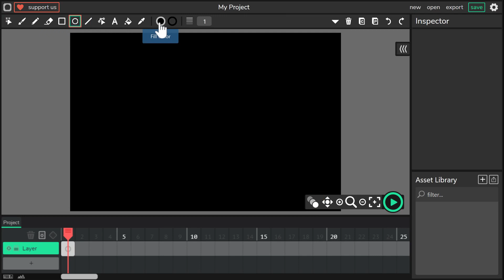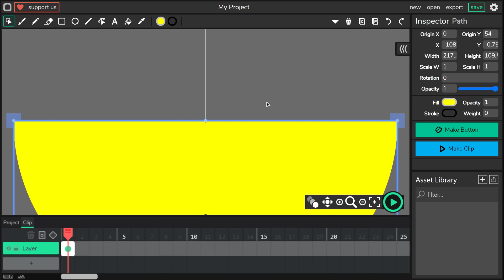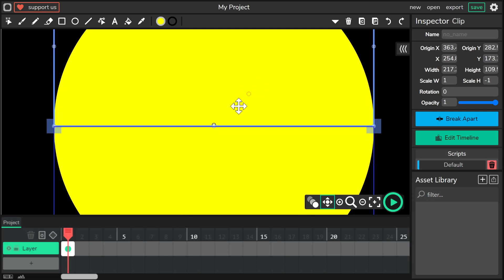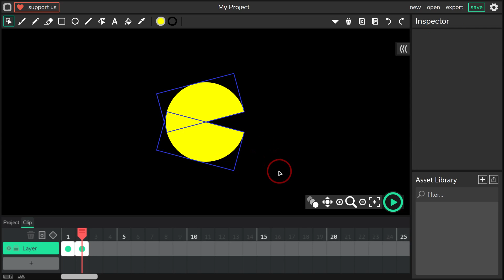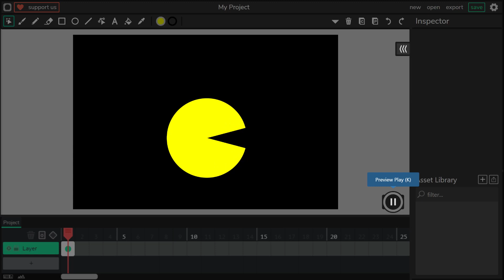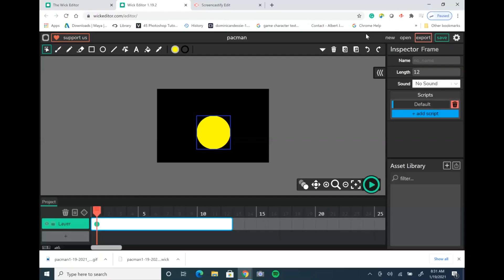Wick Editor PACMAN